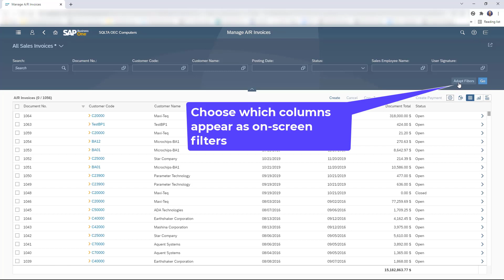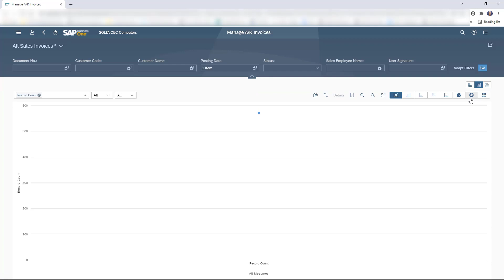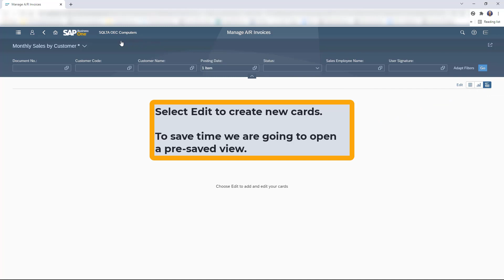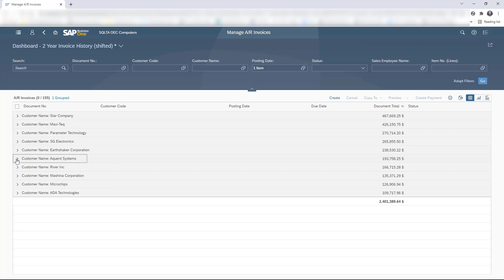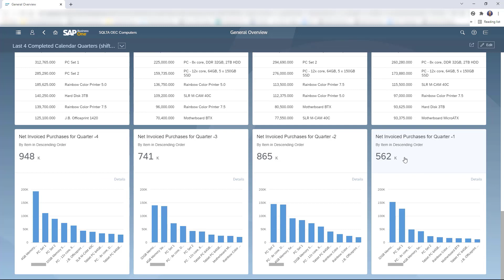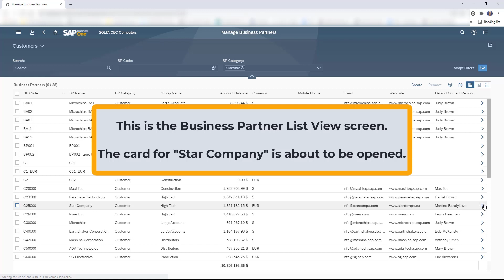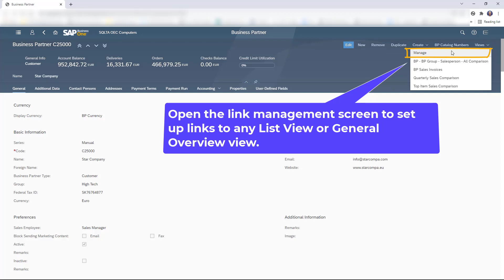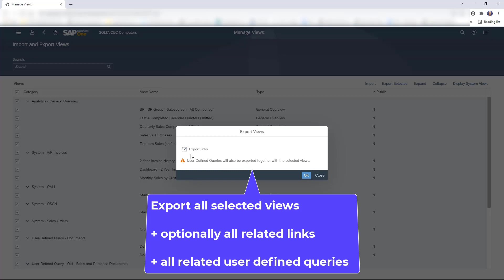Web Client Analytics Overview - New Release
Learn how to use the powerful analytic tools offered in
the Web Client for SAP Business One.